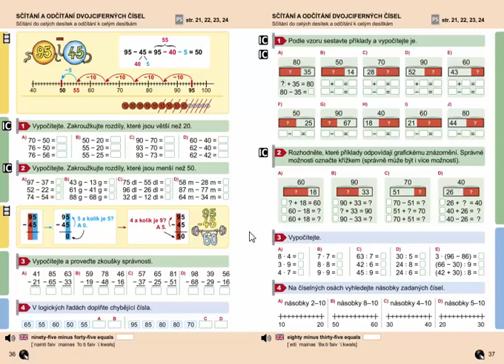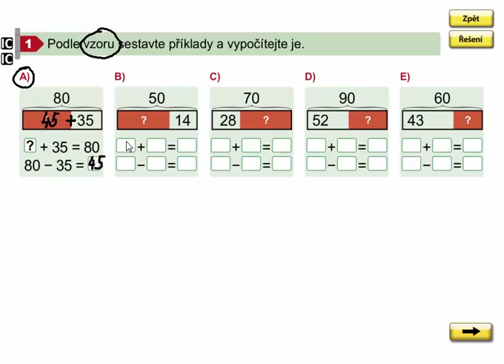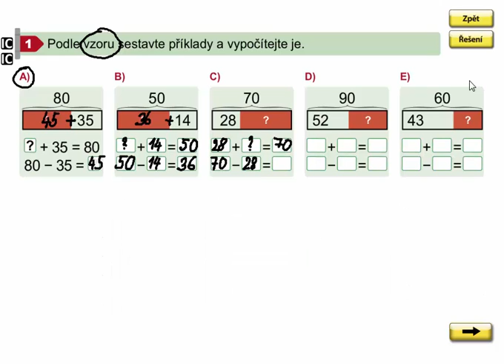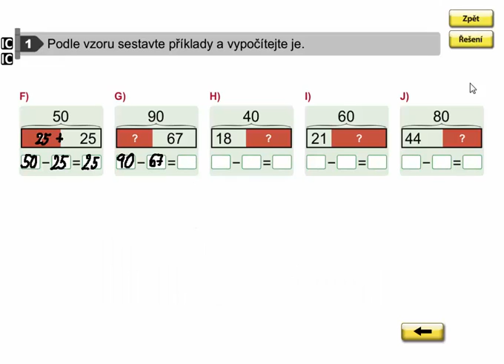Sčítání a odčítání dvojciferných čísel, Matýskova matematika 7. díl, strana 37, cvičení 1